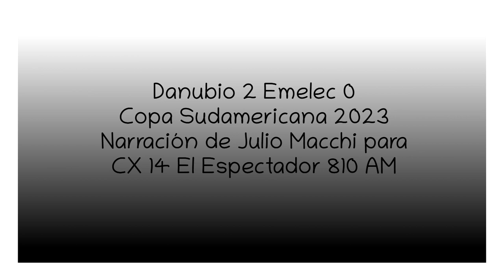Danubio 2 Emelec 0 - Sudamericana 2023 (por Julio Macchi)